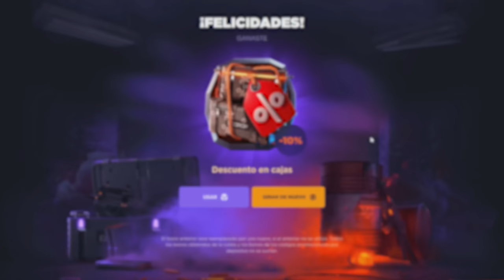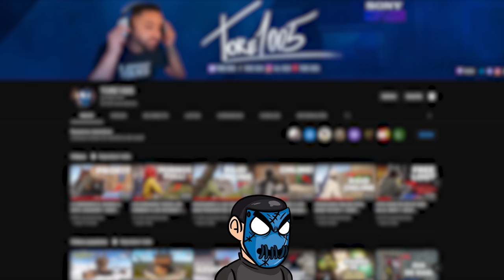RAIDEAMOS ESTA BASE EN DECAY !! | RUST Gameplay Español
🎯 GGRUST
CODIGO: TORE
CODIGO PROMOCIONAL: U26D371

💻 INFORMACIÓN SETUP